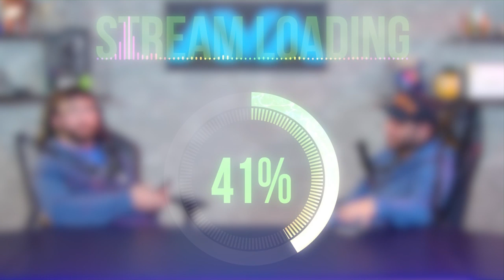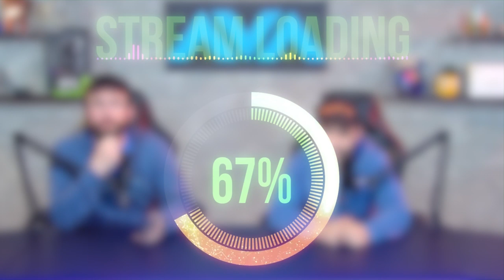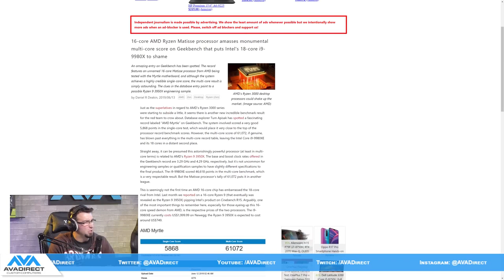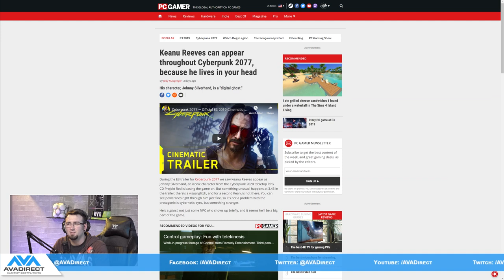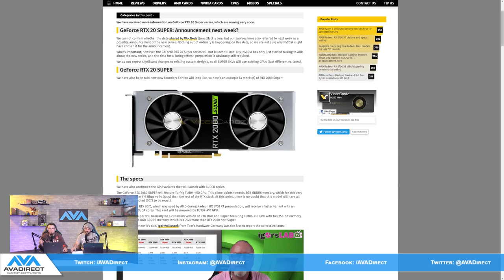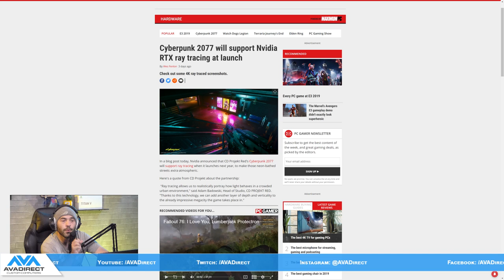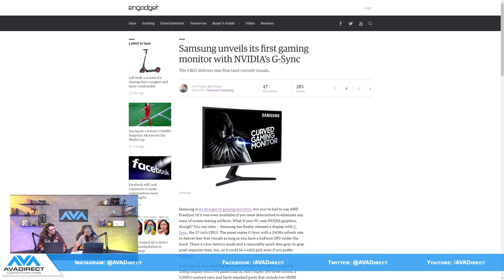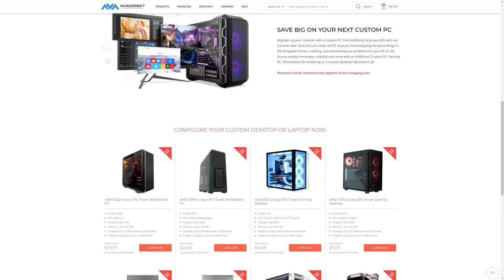AVADirect Live | RTX 20 SUPER SERIES, AMD 16- Core CPUs & e3! + Case Giveaway!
Join Joe Mundy and Wesley Boyer as they discuss the latest in tech and gaming news!